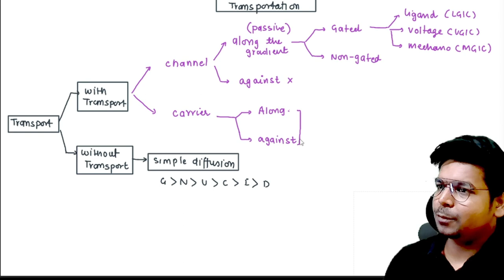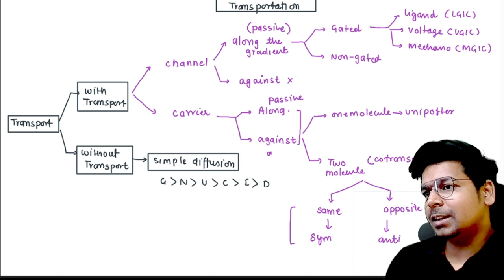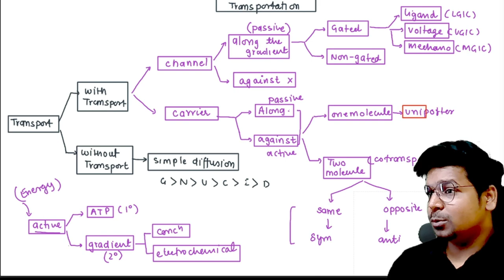Classification of Transport of Molecules across Plasma membrane at| By Virendra Singh | CSIR | GATE